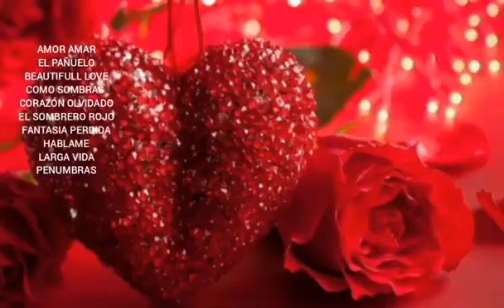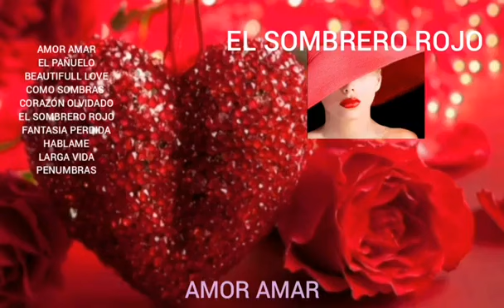EL SOMBRERO ROJO